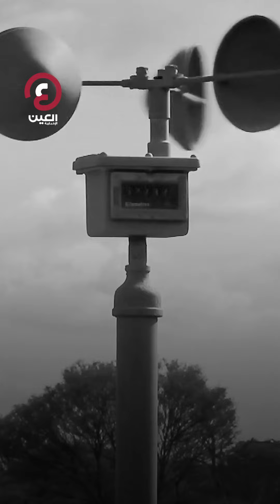لماذا تُسمى العواصف والأعاصير بأسماء إناث؟